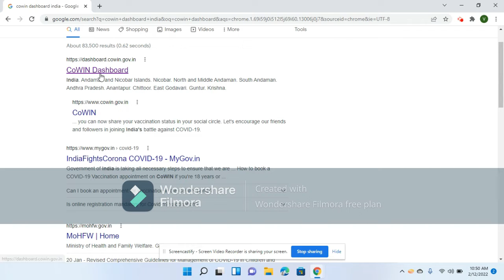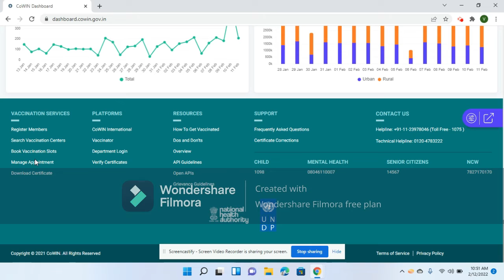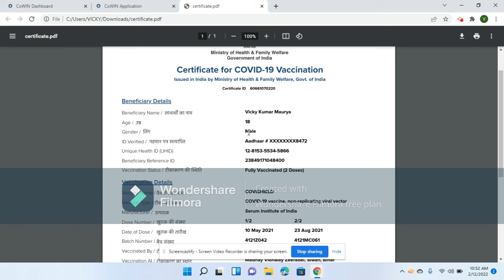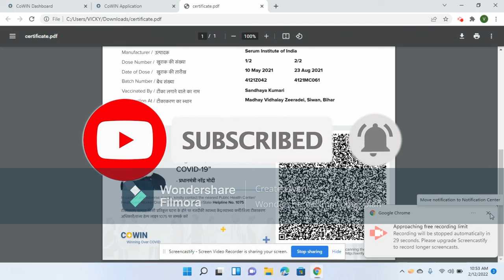HOW TO DOWNLOAD VACCINATION CERTIFICATED